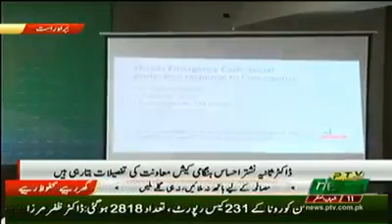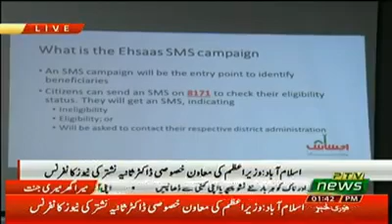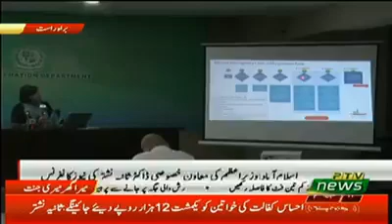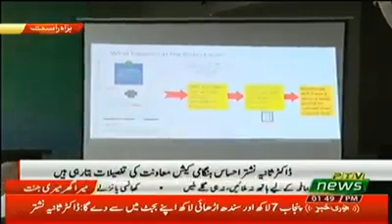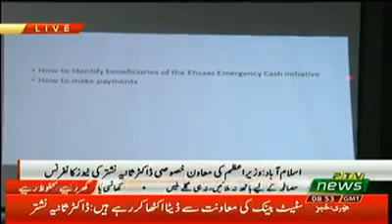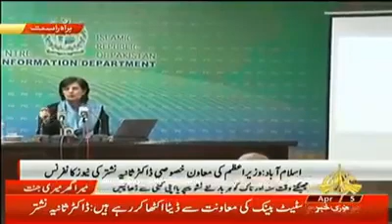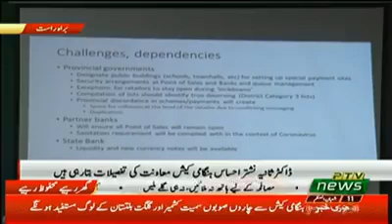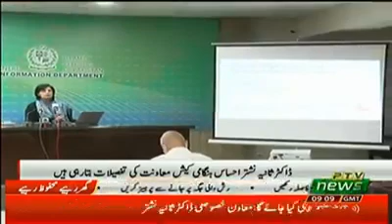SAPM Dr. Sania Nishtar Press Conference l 5 Apr 2020 l PTI Official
Special Assistant to the Prime Minister on Social Protection and Poverty Alleviation & Chairperson BISP Dr. Sania Nishtar Press Conference (05.04.20)